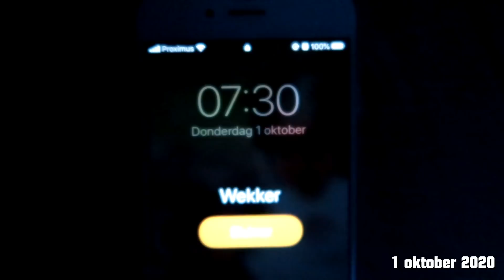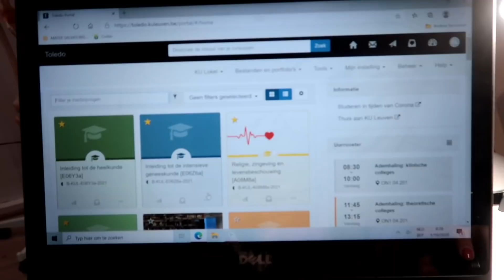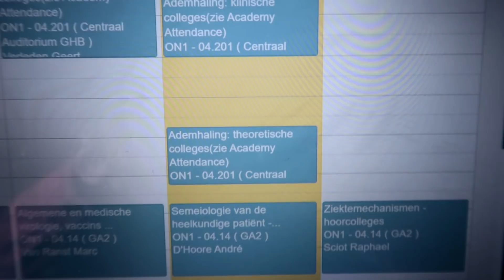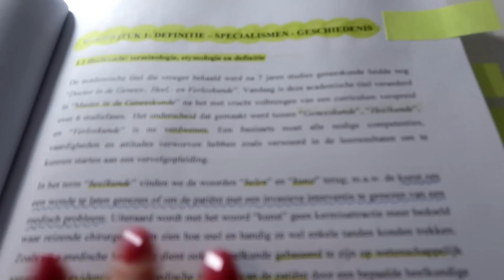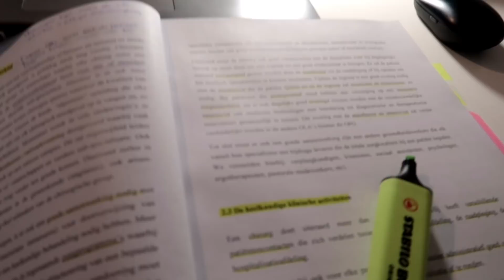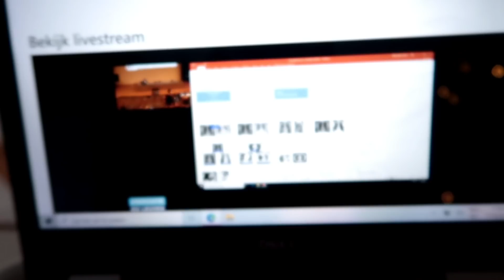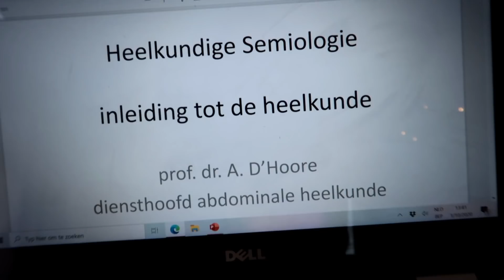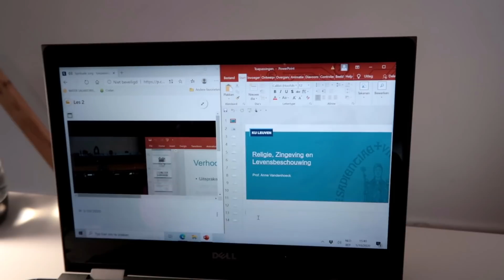Een online lesdag in het leven van een geneeskunde student!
Hey allemaal,
In deze video laat ik jullie een volledige online lesdag zien. Ik hoop dat jullie het een leuke video vinden.
Veel liefs,
Celeste

(De video is 4 weken geleden gefilmd en toen waren de corona maatregelen nog anders. Ook werkte KULeuven nog volgens code geel.)